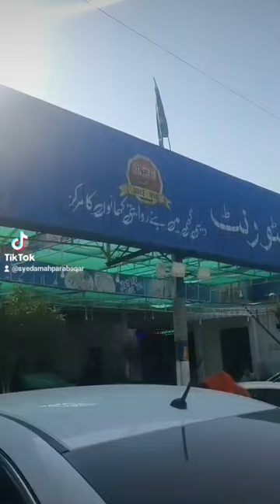Day spent well ❤️❤️